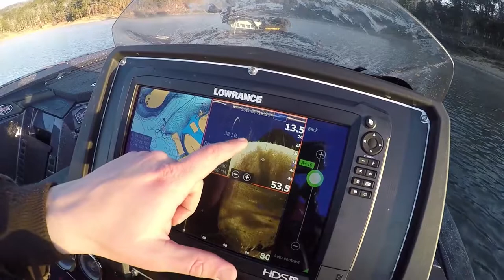COLD day at Lake Ouachita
Spent a few hours on Lake Ouachita in Arkansas to break the new ride in. Fishing was...well. you'll see!

Instagram. Ckproangler